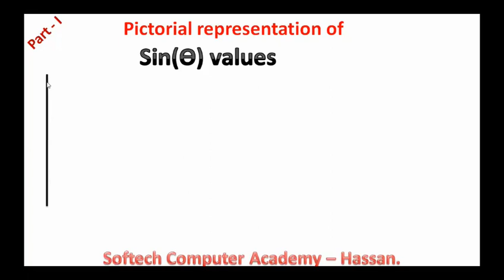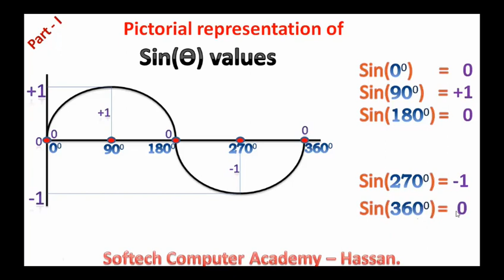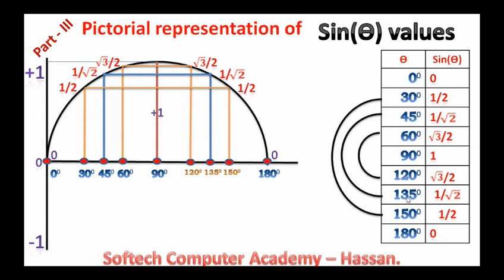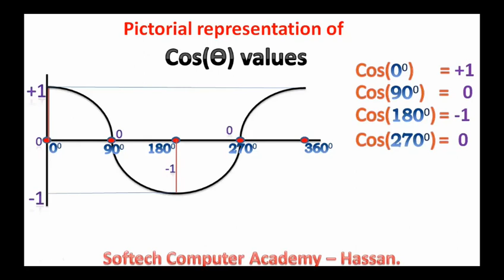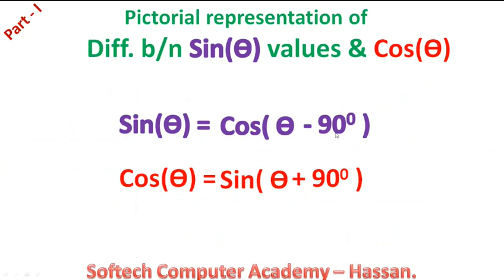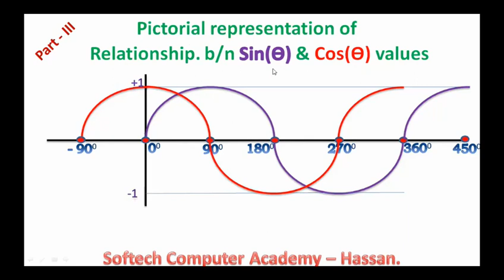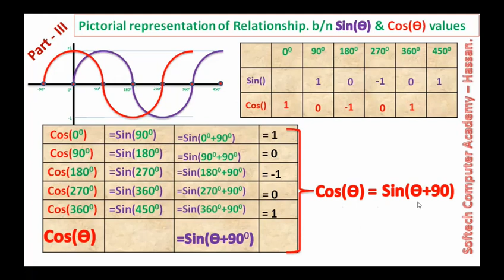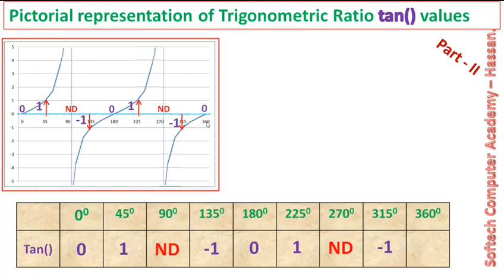Pictorial representation of Trigonometric rations.